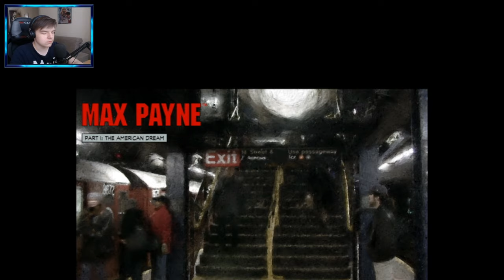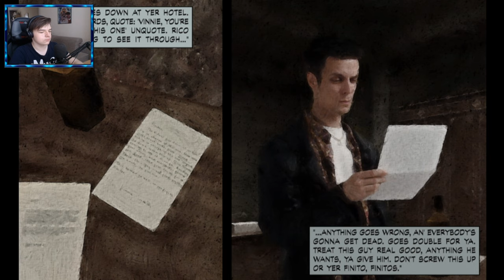MAX'S FAMILY! - Max Payne 1 Walkthrough - Part 1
Welcome to a new Lets Play everyone 'Max Payne'. In this game we go in to the dark criminal underworld of New York. As Max's Family gets murdered by Drug V Abusers. He tries to investigate about the drug going further and further into the game. Enjoy!

Chapters played in this Episode:
Part 1: The American Dream
▶Prologue: The American Dream
▶Chapter 1: Roscoe Street Station
    Sub-Chapters: Roscoe Street Station, So Much for Being Subtle
▶Chapter 2: Live from the Crime Scene
    Sub-Chapters: One Way or the Other, Live from the Crime Scene, Stepping on Toes

Max Payne is a man with nothing to lose in the violent, cold urban night. A fugitive undercover cop framed for murder, hunted by cops and the mob, Max is a man with his back against the wall, fighting a battle he cannot hope to win. Prepare for pain…
Max Payne is a relentless story-driven game about a man on the edge, fighting to clear his name while struggling to uncover the truth about his slain family amongst a myriad of plot-twists and twisted thugs in the gritty bowels of New York during the century's worst blizzard.

The groundbreaking original cinematic action-shooter, Max Payne introduced the concept of Bullet Time® in videogames. Through its stylish slow-motion gunplay combined with a dark and twisted story, Max Payne redefined the action-shooter genre.